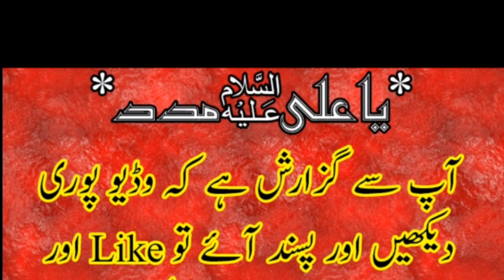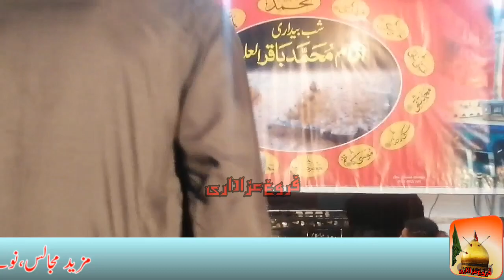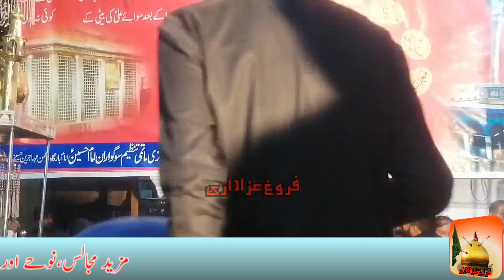'' Khutba Aur Musadas '' By Zakir Syed Zuriat Imran Sherazi Sargodha 2019 |FAROGH E AZADARI